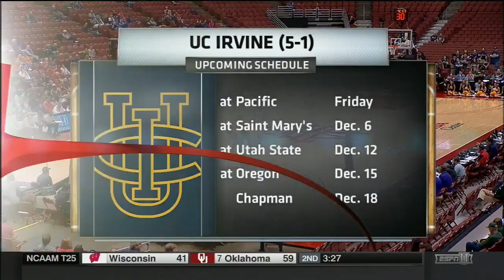Mislav Brzoja Highlights 2015-16